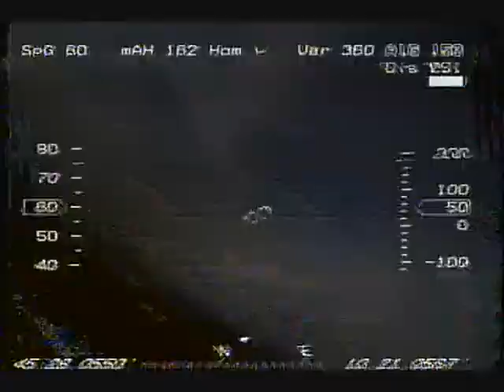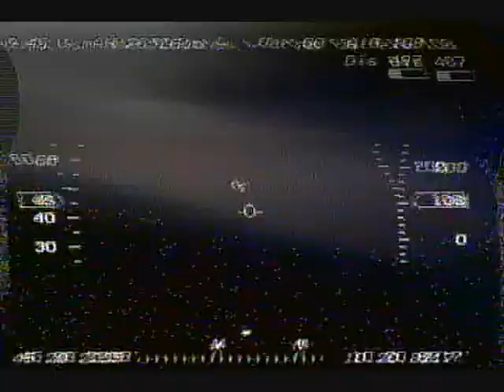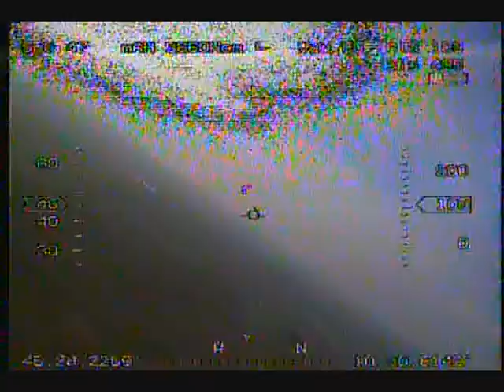FPV 0 EGIDIO FORCHINI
Dopo aver applicato lo stabilizzatore CPD4 ad infrarossi ed aver messo la telecamera più a fuoco rispetto ai voli precedenti per cercare di migliorare il pilotaggio, devo dire che la qualità di volo di questo aereo lascia davvero tanto a desiderare. Per quanto abbia modificato distribuzione dei pesi e provato di tutto l'aereo rimane quasi sempre scomposto ed imprevedibile in scalata con motore, con un volo poco elegante, che si ripercuote anche sulla qualità delle riprese come si può notare (forse anche a causa dell'elica propulsiva che secondo me ha più svantaggi che altro. ): veramente difficile fidarsi...l'unico vantaggio è che nella fusoliera ci si mette di tutto soprattutto batterie grosse e cablaggi non del tutto "ridotti" a misura, cosa quest'ultima che si dovrà affrontare su un aereo più serio. Intanto quindi che collauderò il sistema a puntino utilizzerò sempre questo rottame di aereo più che altro appunto per praticità.